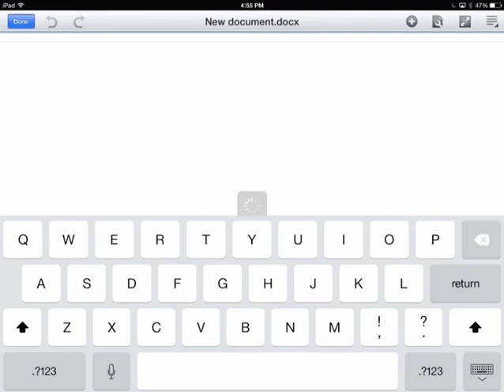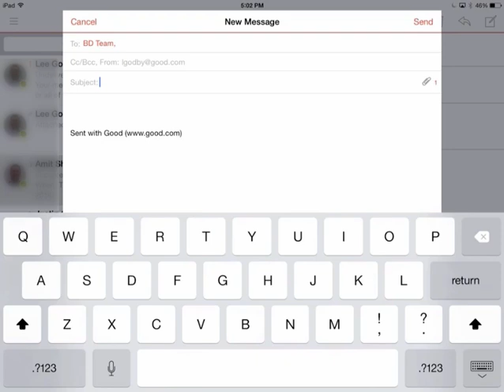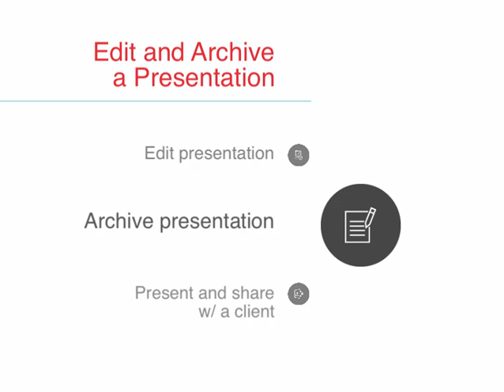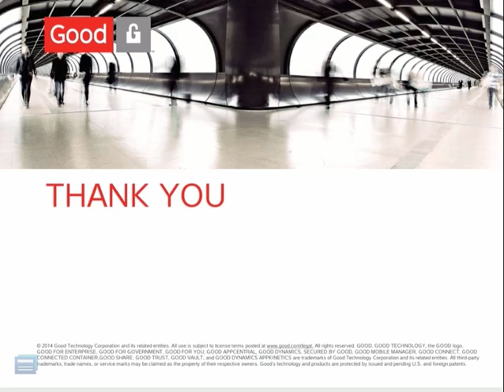App Demo – Office Document Editing: Polaris for Good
See the Polaris for Good app in action. Watch a demonstration showing how business teams can use mobile to edit office documents as part of getting their job done. See a demo of a team member capturing meeting notes in a Word document and attaching a picture to it. Watch a demo of a sales representative editing, archiving, and delivering a Powerpoint presentation.